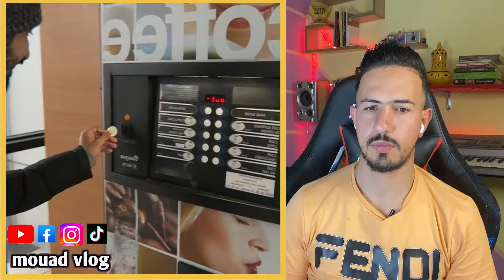ردة فعل مغربي 🇲🇦 على سعودي 🇸🇦 في الجزائر 🇩🇿 منبهر من جودة الطريق و سهولة التنقل